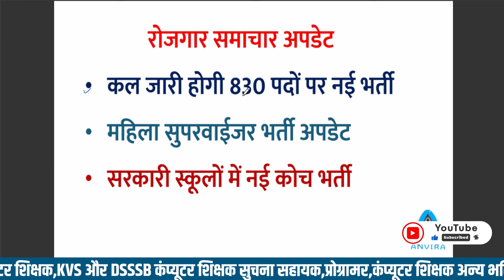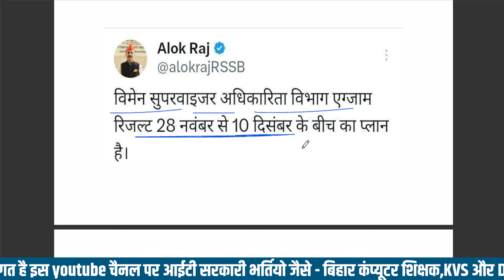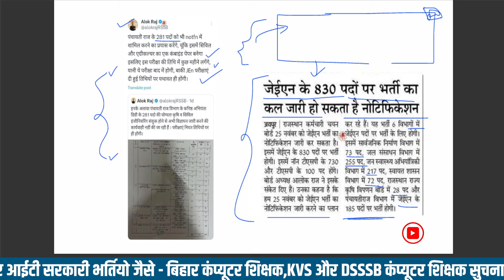कल आएगी 830 पदों पर भर्ती 😍| rajasthan upcoming bharti 2024 | JEN new vacancy | sampat sir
anvira education,
Rajasthan gk,
htet computer science classes
htet computer science syllabus
htet computer science previous papers